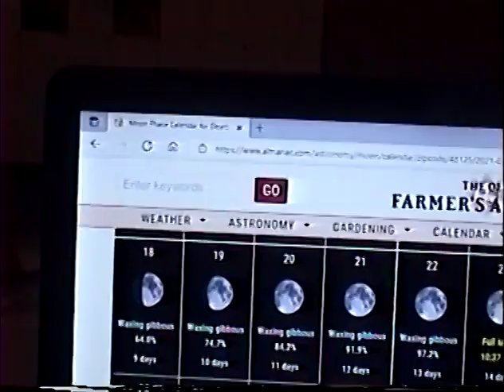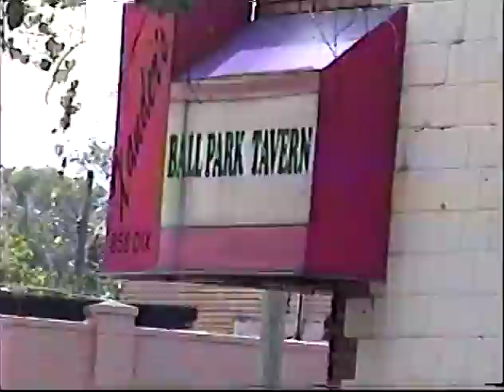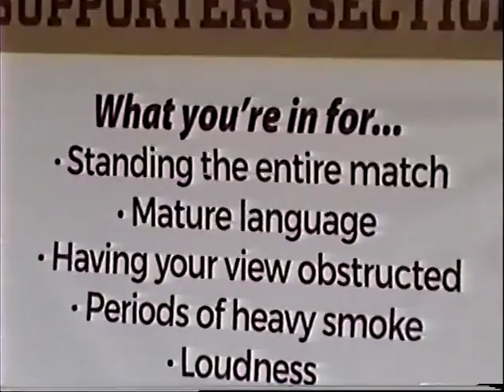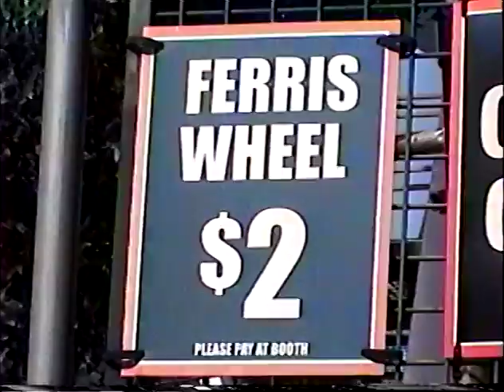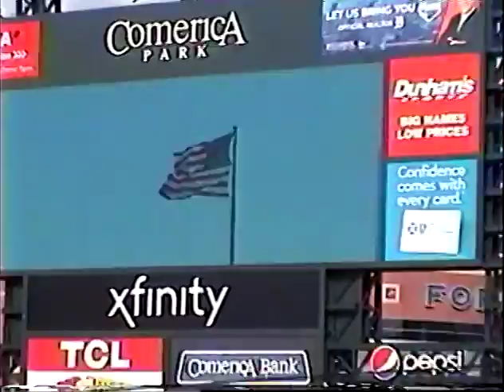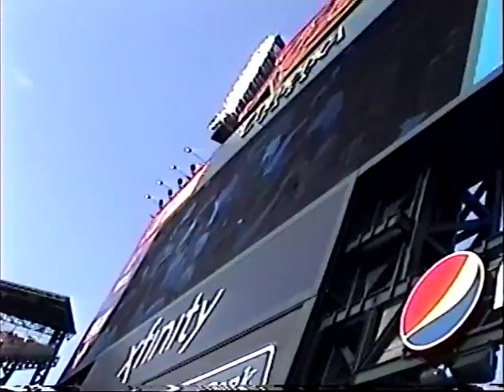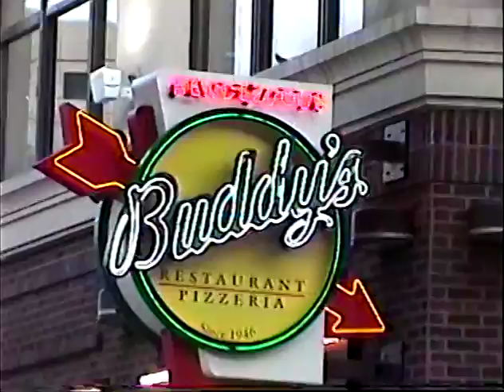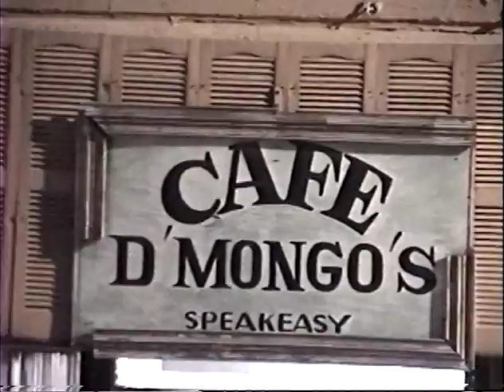Motor*Capital Detroit Stars 2021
Ecorse River + Detroit Stars vs Baltimore Orioles  7/31/21